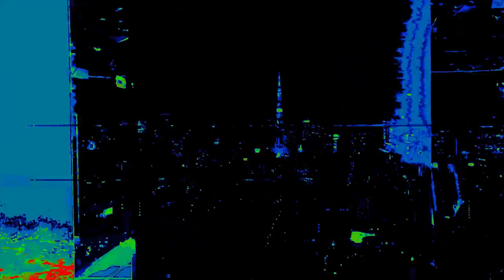evening cinema × sui sui duck - night dancer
NIGHT DANCER short ver,
music &  lyric written by NATSUKI HARADA (evening cinema)
arranged & mixed by YUTA SHIBUYA (sui sui duck)

■12/4(MON)@WWW Shibuya , TOKYO
"evening cinema × sui sui duck共同企画 supported by TOWER RECORDS LABEL”
ACT : CICADA / evening cinema / sui sui duck
OPEN/START 19:00/19:30
★you can get the special collaborate song if coming our party

directed by KAZUKI TAKAHASHI (sui sui duck)
shot this video using "HYPERSPEKTIV"